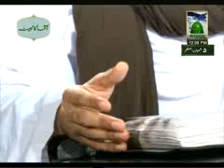Faizan e Duroodo Salam Ep#29 (Shehzada-e-Attar 08 07 2011)